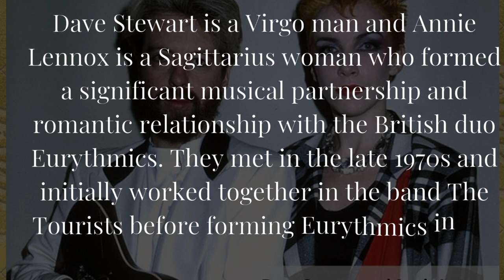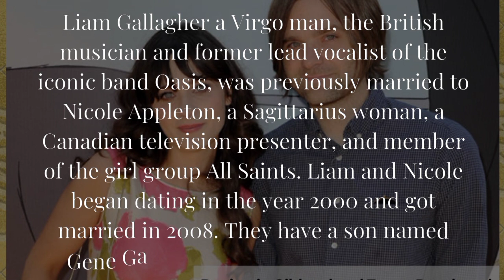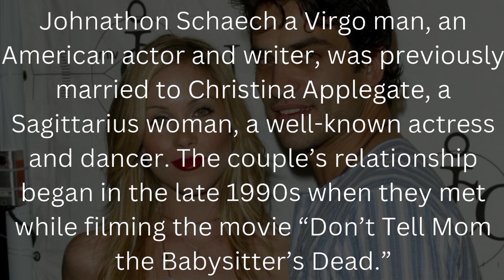Virgi man Sagittarius woman famous couples.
When it comes to matters of the heart, the interplay of astrological signs often captures our curiosity.

In the realm of zodiac compatibility, the unique combination of a Virgo man Sagittarius woman ignites intrigue and fascination.
These Virgo and Sagittarius individuals, hailing from distinct astrological profiles, possess qualities that can either ignite a passionate connection or lead to contrasting dynamics.

In this video, we delve into the world of Virgo man Sagittarius woman famous couples and exploring their compatibility and unraveling the enigmatic bond that brings them together.

From the glamour of Hollywood to the courts of tennis, these renowned Sagittarius woman and Virgo man duos offer us glimpses into the intricate dance between earth and fire elementary signs.

So, fasten your seatbelts and embark on a journey where astrology meets love, as we unravel the cosmic secrets behind Virgo man Sagittarius woman famous couples, and their remarkable compatibility.
Couple list
Dave Stewart (Virgo) and Annie Lennox (Sagittarius).
Aaron Paul (Virgo) and Lauren Parsekian (Sagittarius).
Guy Ritchie (Virgo) and Jacqui Ainsley (Sagittarius).
Liam Gallagher (Virgo) and Nicole Appleton (Sagittarius).
Johnathon Schaech (Virgo) and Christina Applegate (Sagittarius).
David W. Donoho (Virgo) and Holly Marie Combs (Sagittarius).
John Lloyd (Virgo) and Chris Evert (Sagittarius).
Bob Newhart (Virgo) and Ginny Newhart (Sagittarius).
Jimmy Connors (Virgo) and Chris Evert (Sagittarius).